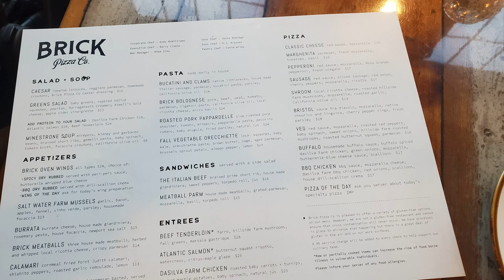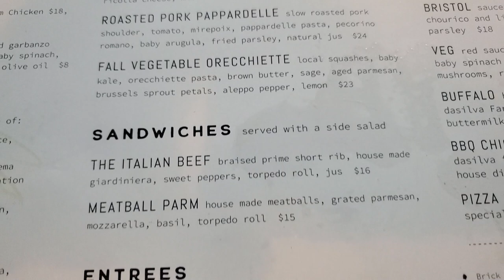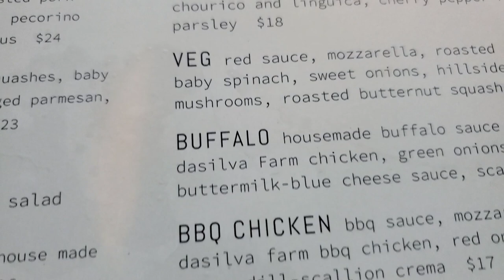Brick Pizza Co., Bristol, RI - Our Review! AWESOME PIZZA!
Duane and I visit the Brick Pizza Co for dinner in Bristol, RI!  Join us and see what we ordered, and what we thought of our meal!

Brick Pizza Co.